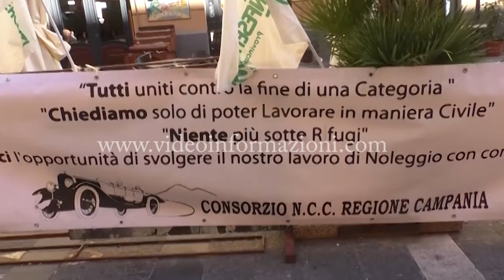In fila per il reddito di cittadinanza, la provocazione dei lavoratori NCC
In fila alle poste per chiedere il reddito di cittadinanza. Una provocazione unita alla protesta quella messa in scena questa mattina a Napoli dai lavoratori del comparto Ncc, il noleggio con conducente messo in ginocchio dal nuovo regolamento previsto dall'attuale governo. I manifestanti chiedono al presidente della Regione Campania di intercedere con il governo per tutelare il lavoro dell'indotto, che conta sul nostro territorio 10mila occupati. Da palazzo santa lucia, dove è stato organizzato un presidio, in corteo i manifestanti si sono spostati all'ufficio postale più vicino con tanto di modulo per la richiesta del reddito di cittadinanza. Ulteriori dettagli della protesta li ha forniti Gennaro Lametta, coordinatore interprovinciale di Federnoleggi